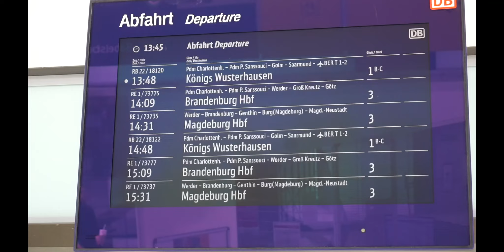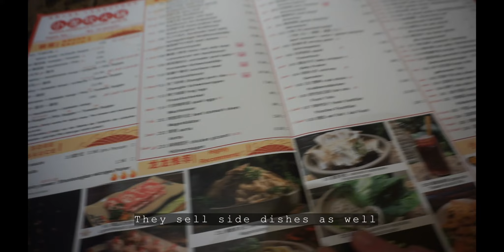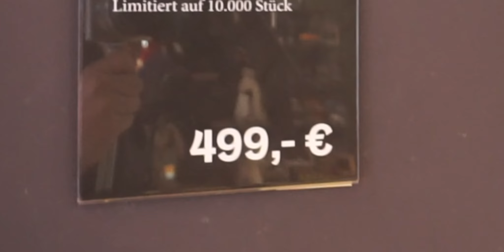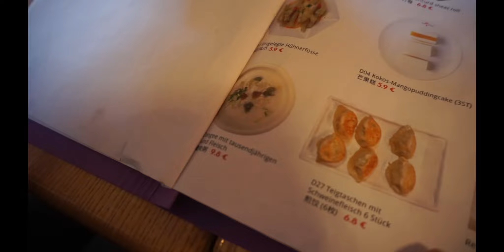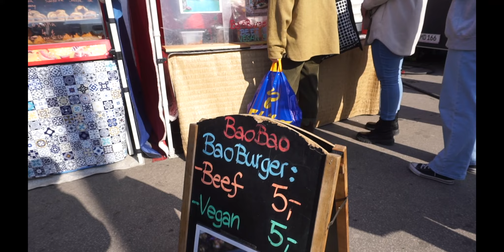Berlin Food and Restaurant 2023 + Day Trip to Potsdam Sanssouci | 柏林美食和餐厅 2023 篇 + 波茨坦无忧宫一日游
hi 你们好，要交流可以直接来我的面子书或者 IG 联络我哦 😁

你们知道吗，柏林除了是德国首都，其实也有很多美食和餐厅的。去了那么多次和帮你们踩雷后，终结下来的这些餐厅是目前为止在柏林还算是比较符合我个人口味的。如果你们还知道有哪些值得去的餐厅就记得留言啊 🤣🤣

除了柏林，距离柏林不远的波茨坦也是一个值得去参观的地点。波茨坦有无数的 Unesco 城堡, 其中最有名的就是无忧宫，Sanssouci。而且如果你们从柏林出发的话是有直达波茨坦的 S-Bahn，路程只需1小时。我本身觉得去参观波茨坦的城堡一天就够了。

Timestamp:
0:00-0:08   Intro
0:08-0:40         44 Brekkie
0:40-4:33         Potsdam
4:33-5:28.        Ming Dynasty West Berlin
5:28-6:11.        Dosha
6:11-6:40         Berlin Kurfürstendamm
6:40-7:17.        ShooLoongKan Hotpot
7:17-7:45.        Café Komine
7:45-8:15.        KaDeWe
8:15-9:05.        Nusantara Restaurant
9:05-10:05       Lao Xiang
10:05-11:07     Flea Market
11:07-11:45     Five elephant prenzlauer Berg
11:45-12:43.    Bangkok Bites
12:43-13:06.    Outro

Did you know that besides being the capital of Germany, Berlin also has a lot of great food and restaurants? After being there for so many times, these are the restaurants that I've been to so far in Berlin that suit my personal taste. If you know of any other restaurants worth going to, remember to leave a comment 🤣🤣🤣

Besides Berlin, Potsdam, which is not far from Berlin, is also a worthy location to visit. There are numerous Unesco castles in Potsdam, the most famous of which is the Palace of No Worries, Sanssouci, and if you are coming from Berlin there is a direct S-Bahn to Potsdam, which only takes an hour. For Potsdam I think one day trip is sufficient enough to visit all the palaces.

Hallo Leute, ihr könnt mich direkt auf meinem Facebook oder IG kontaktieren, wenn ihr mich kennenlernen wollt 😁.

Wusstet ihr, dass Berlin nicht nur die Hauptstadt Deutschlands ist, sondern auch Essen und Restaurants zu bieten hat? Nachdem ich so oft dort war, hier sind die Restaurant, die ich bisher in Berlin gefunden habe und die meinem persönlichen Geschmack entsprechen. Wenn ihr noch andere Restaurants kennt, die einen Besuch wert sind, hinterlasst bitte einen Kommentar 🤣🤣🤣

Neben Berlin ist auch Potsdam, das nicht weit von Berlin entfernt liegt, ein tolles Ausflugsziel. In Potsdam gibt es zahlreiche Unesco-Schlösser, von denen das berühmteste das Schloss Sanssouci ist, und wenn Sie von Berlin aus anreisen, gibt es eine direkte S-Bahnverbindung nach Potsdam, die nur eine Stunde dauert. Ich bin der Meinung, dass ein Tag für einen Besuch des Potsdamer Schlosses ausreicht.